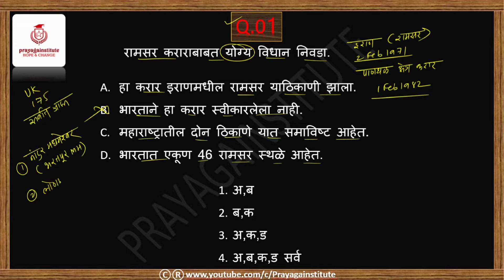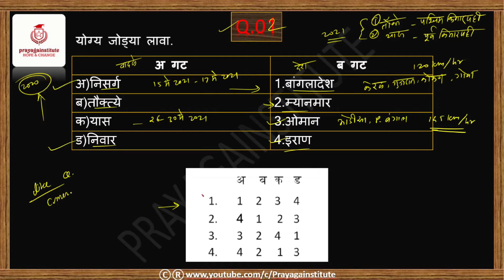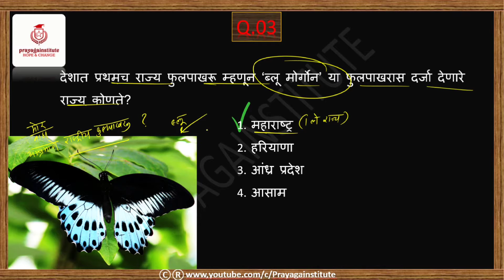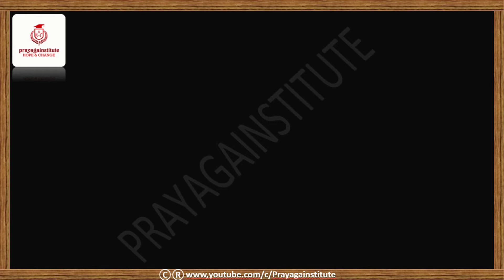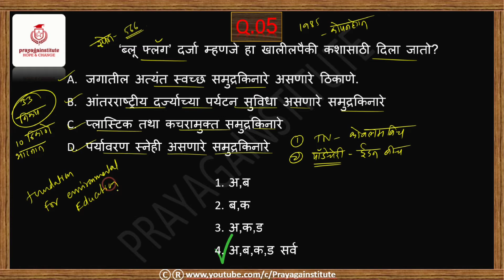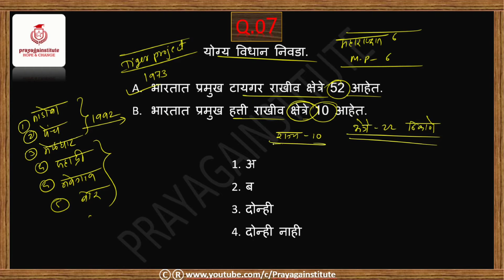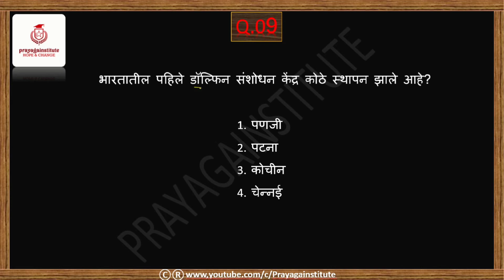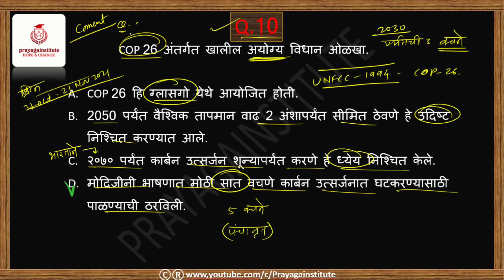पर्यावरण विषयक चालू घडामोडी 2021 |Imp question on Environmental current affairs |MPSC exam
नमस्कार मित्रांनो
आपण या मालिकेत बाल विकास प्रकल्प अधिकारी / जिल्हा महिला व बाल विकास अधिकारी/सहायाय्क आयुक्त/परीविक्षा अधीक्षक तसेच ,सामान्य राज्य सेवा गट अ परीक्षेचा syllabus अर्थात अभ्यासक्रम पाहणार आहोत.सर्वांच्या विनंतीस या ठिकाणी संपूर्ण अभ्यासक्रम आपण या ठिकाणी बघणार आहोत तोही अगदी सोप्या भाषेत चला तर ,मग channel link open करून खरंच तुम्हाला दर्जेदार lecture मिळतआहेत का ते पाहू आणि हो मिळत असतील तर channel subscribe करून comment मध्ये तसे आम्हाला कळवा,video lecture आवडल्यास like share करायला मात्र विसरू नका

CDPO exam preparation 2021
WCDO exam preparation 2021
syllabus of CDPO exam 2021
Mahila v balvikas adhikari
child development project officer exam syllabus

chapter:
00:10 महत्वाचे चालू घडमोदिवरील प्रश्न

आमच्या channel चे टेलिग्राम channel देखील आहे ते तुम्हाला pdf नोट्स मिळविण्याकरीता उपयोगी आहे त्याची link

अतिशय महत्वाचे काही lecture आहेत ते तुम्हाला या ठिकाणी playlist च्या स्वरूपात तुम्हाला उपलब्ध करून दिले जातील आणि already काही lecture उपलोड केलेली आहेत ,

काही महत्वाचा अभ्यास जो  स्पर्धा परीक्षेकरिता उपयोगाचा असतो त्याचे सुधा video lecture खाली दिलेले आहेत त्यात

v=lFJ65hQiQNo&list=PLWPvWNswKpCBQFXIrn35KQ2xtBymp4Ci5

Thanks to INTRO TEMPLATS MAKE FROM intro maker for YouTube
FREE LICENSE WITH ATTRIBUTION CREDIT TO; "Music exam
पर्यावरणावर महत्वाचे प्रश्न जर राज्यसेवा पूर्व परीक्षा तयारी करिता उपयोगी,नक्की पहा,